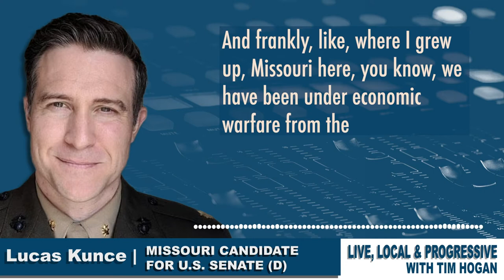Missouri Senate Candidate Lucas Kunce on Iraq and Afghanistan spending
Missouri Senate candidate @LucasKunceMO on @wcpt820:

"I watched us spend $6.4 trillion in Iraq and Afghanistan. And now... to see the same people who voted for that over and over again squabble over every single nickel that they're going to spend here absolutely kills me."